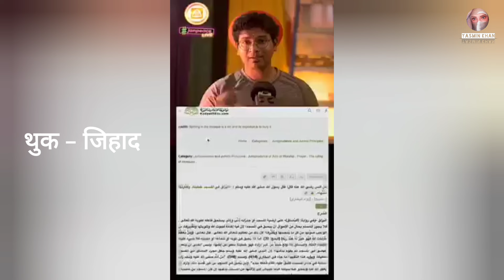thuk jihad karte pakde gye hajaro muslim | Ex muslim yasmin